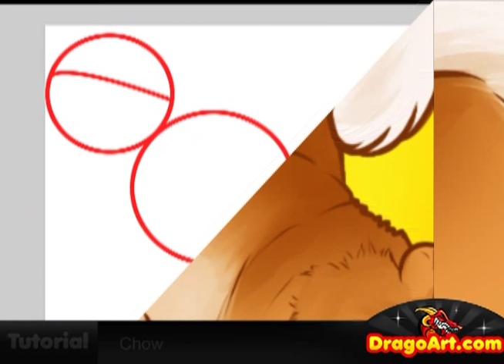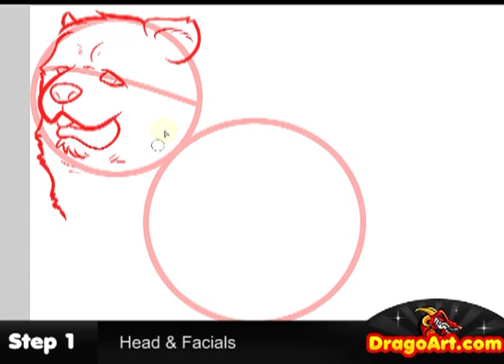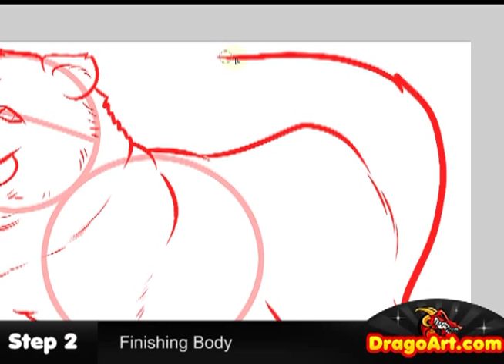How to Draw a Chow, Chow Chow, Step by Step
Hey everyone, Dawn here with another voiceless drawing tutorial. I had a lot of fun "drawing a Chow", and I know you will too! Get into this video and learn a few techniques on "drawing a Chow dog" yourself.

Music credited to Audionautix